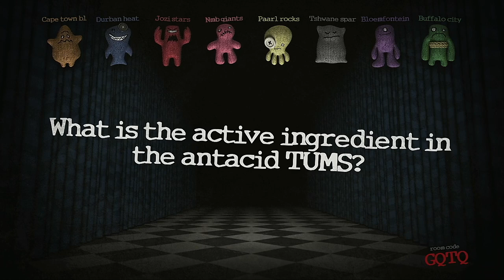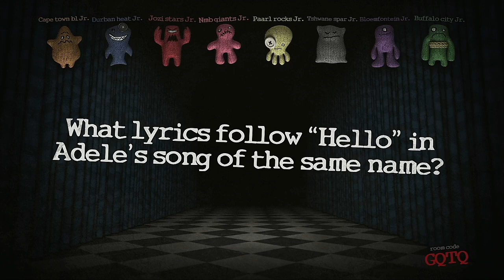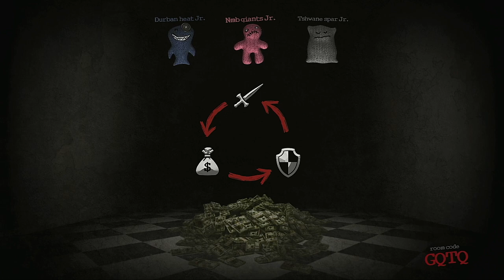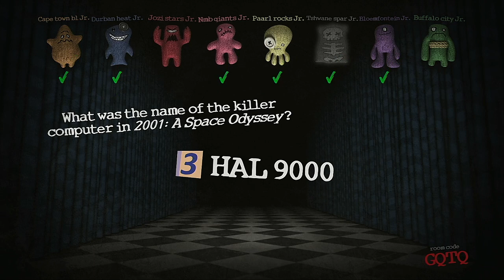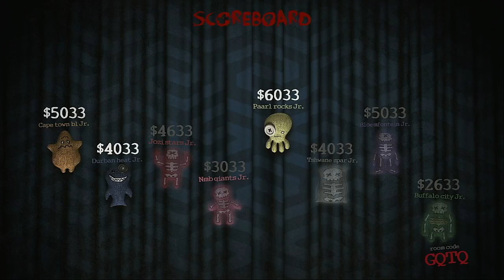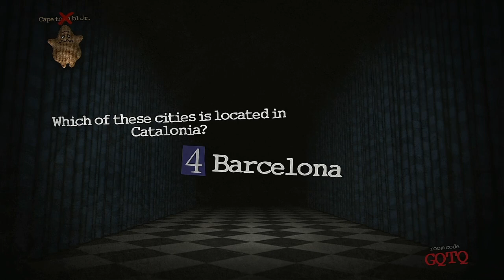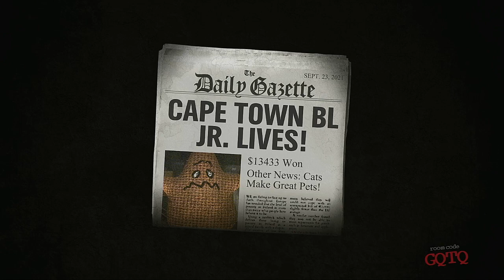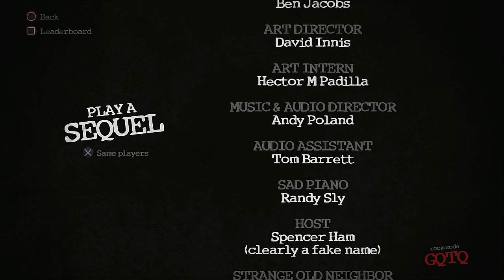Trivia Murder Party Episode 58 Mzansi Super League